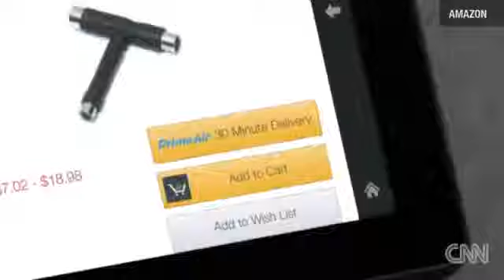Watch an Amazon drone deliver an order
Watch a short video from Amazon showing how deliveries could come by air directly to your doorstep in the future.

Jaguar Attacks Crocodile (EXCLUSIVE VIDEO) Amazon Prime Air YouTubers React to Try to Watch This Without Laughing or Grinning Tom Daley: Something I want to say... Miley Cyrus - Wrecking Ball (Chatroulette Version)